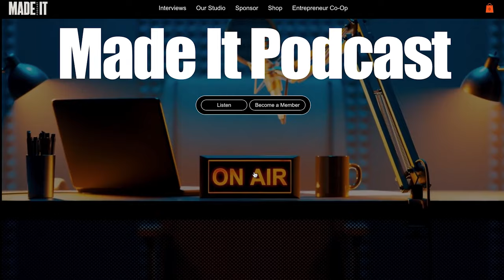The Best Businesses are *Not* Sexy with Adam Spector of Levy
Serial entrepreneur Adam Spector shares his journey of building and exiting multiple startups, including his current venture, Levy, which revolutionizes back-office support. In this engaging episode, Adam discusses the lessons he's learned from navigating the entrepreneurial rollercoaster, the importance of solving real problems, and his outlook on the future of work in an era of AI and globalization. He also shares insights on running a VC-backed vs. bootstrapped company, the challenges of attribution in personalization, and the increasing accessibility of entrepreneurship. Tune in for a candid conversation filled with valuable advice for entrepreneurs at any stage of their journey.

00:00:34 - Adam's Background
00:01:17 - Starting Levy
00:02:36 - Solving Real Problems
00:07:10 - Running a Startup
00:09:10 - Growing the Business
00:10:37 - Spinning Out Levy
00:13:37 - Adam's Four Startups
00:19:16 - Missed Acquisition
00:23:35 - Building & Selling Lift Igniter
00:28:32 - VC vs. Bootstrapped
00:32:26 - Future of Work Outlook
00:40:06 - AI in Outsourcing
00:41:16 - Accessible Entrepreneurship
00:42:46 - Reflections on Success

Adam Spector's Stuff

My Stuff